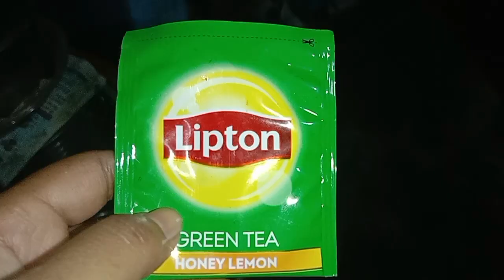Garmin mein nahane ke baad bhi skin chip chip ho rha hai 🥴🥵mahimaavlog